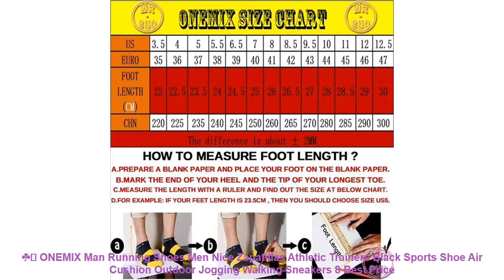☘️ ONEMIX Man Running Shoes Men Nice Zapatillas Athletic Trainers Blac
Similar Running Shoes 2019 Items :

⭐️ glowing Sneakers tenis led feminino Basket LED Running Shoes Light Up trainers Luminous Sneakers led slippers kids shoes =

⭐️ Sneakers Running Shoes Sports Men Shoes Rubber sole Anti-skid Wear Low Upper Air Cushion Genuine Leather Shoe Denim surface Hot =

⭐️ 2018 Barefoot Shoes Girl Lightweight Mesh Sneakers New Cool Walking Shoes Women Green Female Sport Shoe Pink Women Athletic Shoe =

⭐️ Soumit Elastic Medical Silicone Gel Insole Plantar Fasciitis Heel Spur Running Sport Insoles Shock Absorption Pads for Men Women =

⭐️ ONEMIX Waterproof Snow Boots Women Sneaker Men Trainers Walking Outdoor Athletic Comfortable Warm Wool Shoes =

Others  Best Running Shoes 2019 Youtube Videos :

⭐️ Sports Shoes Running Air Net gym Shoes Man Yards Super Light Shoes Travel Women Tourist Shoes For Men Ouble sneakers =
⭐️ ONEMIX Running Shoes Men 2017 Summer Mesh Breathable and Light Running Shoes Outdoor Sports and Jogging Sneakers Walking 1189 =
⭐️ 2017 Zapatillas Top Quality Lace-up Men's Breathable Running Shoes Man Spring Autumn Men Sneakers Shoes Masculino Adulto =
⭐️ New 2017 Girls Sneakers Breathable Children Casual Shoes Flower Chaussure Fille Running Sport Girls Shoes Fashion Kids Shoes =